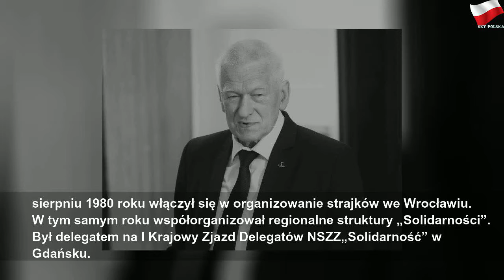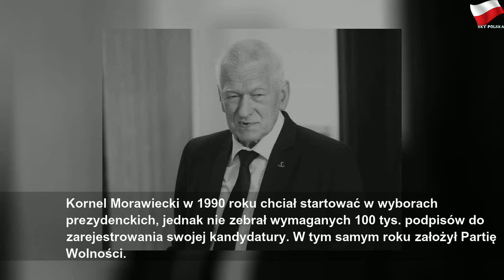Warszawa. Trwa msza pogrzebowa Kornela Morawieckiego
niedziela, 6 października 2019
Warszawa. Trwa msza pogrzebowa Kornela Morawieckiego | Gray Mr